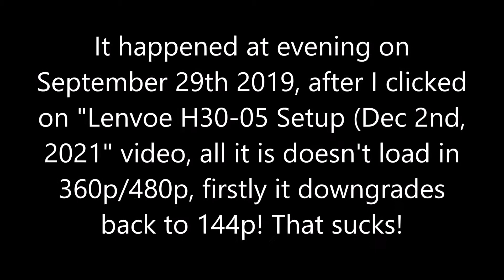I Couldn't Watch Videos! (September 29th 2019)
Homestly, September 29th is the most worstest day for 2019...

But the only player we use to load videos is the AS2 player...

Narrator says "I AM TRYING TO SAVE SOME BUFFERING!!!" (Microsoft Sam)